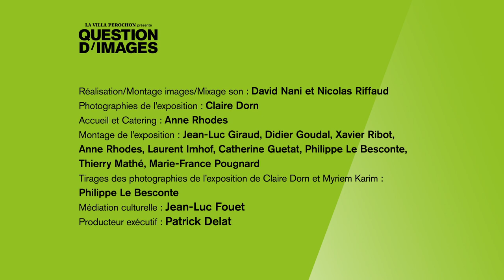Question d'images n°2 - Raphaëlle Peria / Brigitte Patient - Que reste-t-il ?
Question d’Images n°2 en 4 volets avec Brigitte Patient/ Claire Dorn, Myriem Karim, Raphaëlle Peria et Clarisse Rebotier- Que Reste-t-il ?

Pour le deuxième Question d’Images, la journaliste Brigitte Patient s’entretient avec Claire Dorn, Myriem Karim, Raphaëlle Peria et Clarisse Rebotier à propos de l’exposition de la Villa Pérochon Que reste-t-il ?, un commissariat d’exposition de Patrick Delat construit suite aux e-lectures de portfolios du premier confinement en avril 2020 organisés par Les filles de la photo et le réseau Diagonal.

Médiation culturelle : Jean-Luc Fouet
Photographies de l'exposition : Claire Dorn
Musiques : "Wildlife" et 'The heist" - Audiohub
Réalisation / Montage / Mixage son : Nicolas Riffaud et David Nani
Producteur éxécutif : Patrick Delat